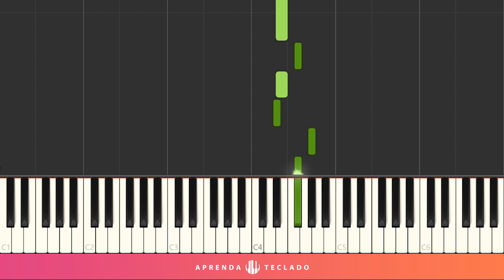COMO TOCAR ''DESDE O PRIMEIRO SIM'' NO TECLADO - Bruna Karla